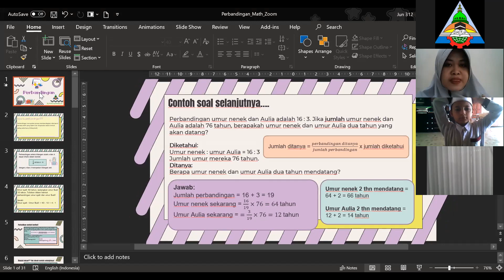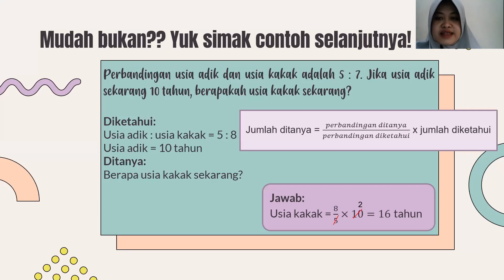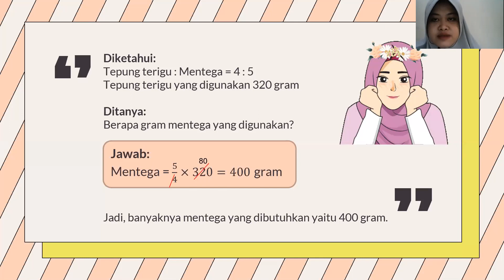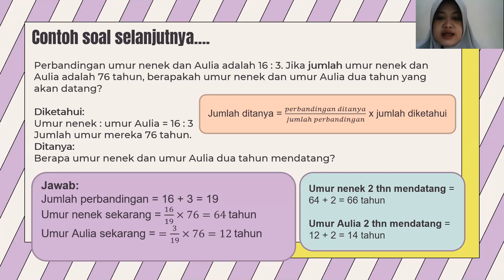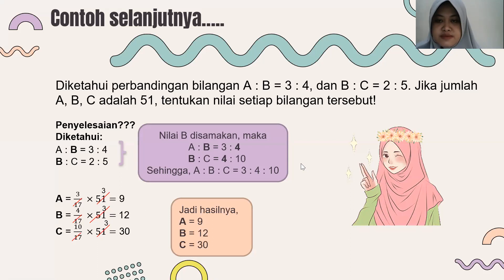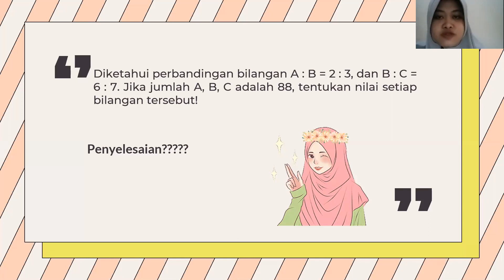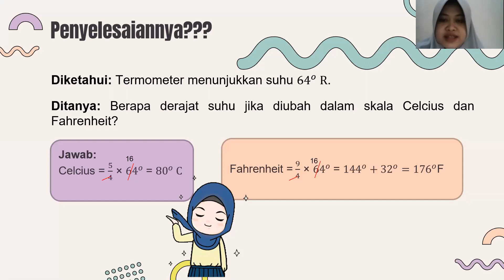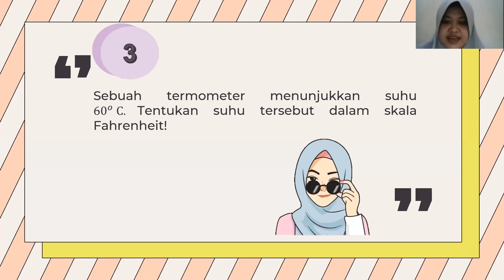LIVEZOOM MATERI PERBANDINGAN MATEMATIKA KELAS 5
Video ini merupakan materi tentang perbandingan yang disampaikan oleh Ustadzah Lusy secara live via zoom